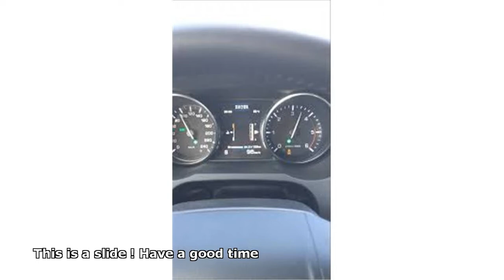range rover evoque 0 100